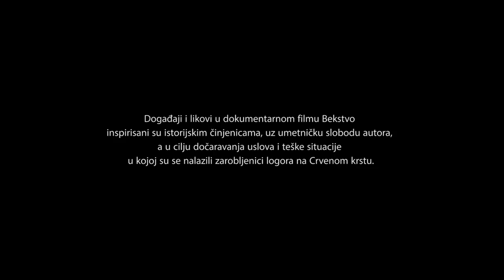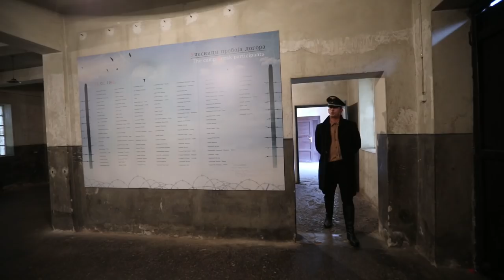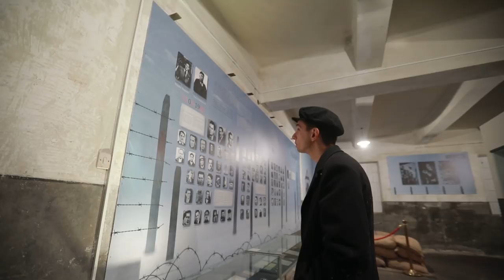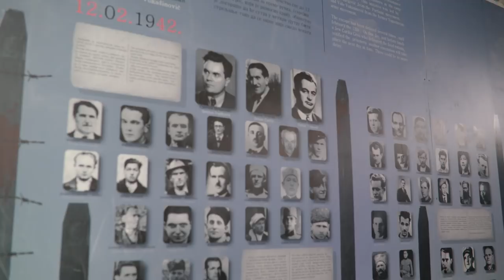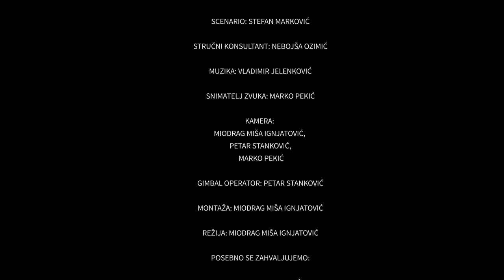BEKSTVO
Događaji i likovi u filmu Bekstvo inspirisani su istorijskim činjenicama i stvarnim ličnostima. Film na jedan nesvakidašnji način pokušava da prikaže situaciju pre, tokom i nakon bekstva iz niškog logora na Crvenom krstu početkom 1942. godine.

źiri festivala RESTFEST2018. u sastavu :
1.Vladislav Lasic
2. Milan D. Spicek
3. Stojan Srdic
filmu BEKSTVO je dodelio sledeće nagrade:
1. Banova skoljka za reziju
2. Banova skoljka za autorku muziku
3. Nagrada Djordje Nikolic za kameru

Režija: Miodrag Miša Ignjatović
Scenario: Stefan Marković
Izvršni producent: Nikola Stojanović
Muzika: Vladimir Jelenković
Snimatelji: Petar Stanković,  Miodrag Miša Ignjatović,  Marko Pekić
Gimbal operator: Petar Stanković
Snimatelj zvuka: Marko Pekić
Montaža: Miodrag Miša Ignjatović
Stručni konsultant: Nebojša Ozimić, Sacha Miljković

ULOGE:

Jaško: Dušan Ščepihin
Logoraš: Petar Ščepihin
Robert Hamer: Davorin Dinić
Velizar Pijade: Velibor Petković
Milica Maša Šuvaković: Katarina Pešić
Ljilja: Barbara Savić

Realizaciju filma pomogao Grad Niš, Sekretarijat za kulturu i informisanje

Proizvodnja:
Medium tim i Full frame
Niš, decembar 2017.